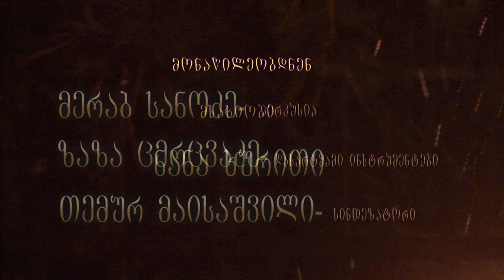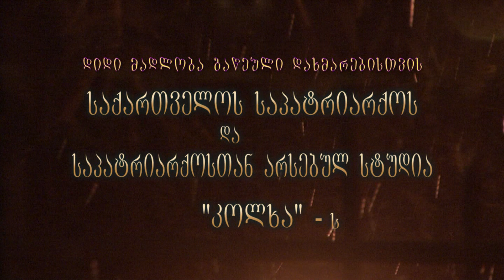თემურ ყვითელაშვილი "შორეული გზები" Shoreuli gzebi Temur Kvitelashvili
თემურ ყვითელაშვილი "შორეული გზები" კომპოზიტორი, რეჟისორი,ოპერატორი: მერაბ მამულაშვილი.  ლექსის ავტორი ნუგზარ ერგემლიძე  vocal, guitar Temur Kvitelashvili. composer,  film video direcktor Merab Mamulashvili. verser Nugzar Ergemlidze

Distant manieren Distant ways Distant manieren mënyra të largët  Distant maniere urrutiko moduak далёкія шляху দূরবর্তী উপায়  Distant τρόπους Distant načina  Distant начини  formas distantes Distant Möglichkeiten ડિસ્ટન્ટ રીતે Distant måder  maneras distantes  דרכים רחוקות malproksimaj manieroj. Distant võimalusi. cách xa. izindlela akude. uzak yolları. adoh cara. 遠くの方法. ווייַט וועגן. cara Distant. ti o jina ona. bealaí bhfad i gcéin. Fjarlægt leiðir. modi lontani. ದೂರದ ರೀತಿಯಲ್ಲಿ. maneres distants. maneres distants. vias;. ວິທີຫ່າງໄກ. Distant veidi. anya ụzọ. tolimi būdai. далечни начини. cara jauh. modi distanti. ara tawhiti. distant मार्ग. Зайны арга зам. टाढा तरिका. Distant måter. ਦੂਰ ਤਰੀਕੇ. odległe sposoby. maneiras distantes. moduri Distant. Дальние пути. layo nga mga paagi. Дистант начина. vzdialené spôsoby. Distant načini. siyaabo kala fog. հեռավոր ուղիները. راه دور. njia mbali. malayong paraan. วิธีที่ห่างไกล. தொலைதூர வழிகளில். సుదూర మార్గాలు. ffyrdd Distant. дальні шляху. Distant módon. دور طریقوں. Distant tapoja. moyens éloignés. វិធីឆ្ងាយ. Distant sätt. Vzdálené způsoby. 遥远的途径. 遙遠的途徑. Udaljeni načina. fason byen lwen. m hanyoyi. दूर के तरीके.. nyob deb txoj kev. Distant manieren.